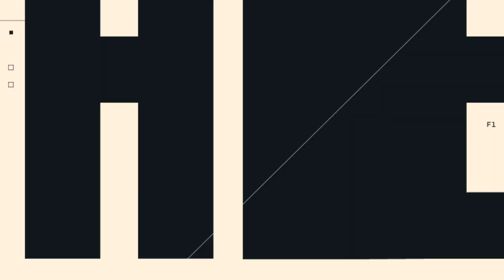GoldenManager and i dont need to talk to win